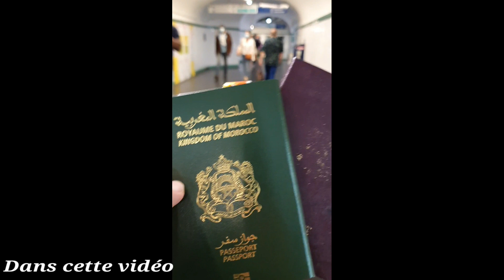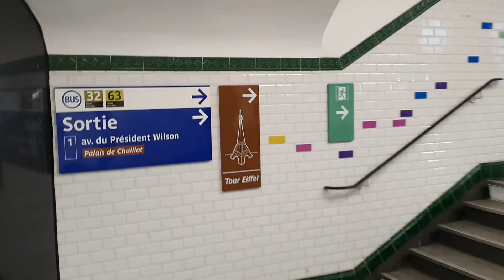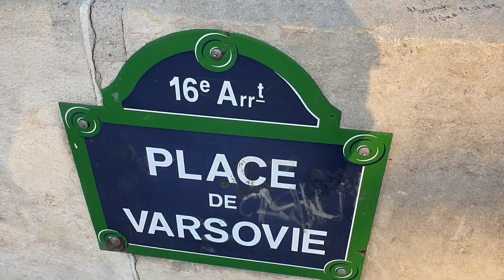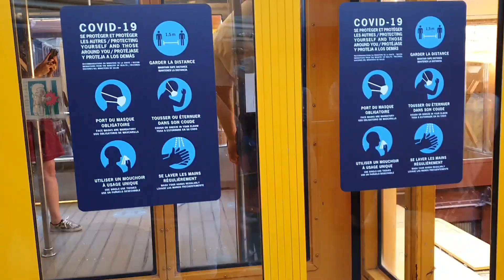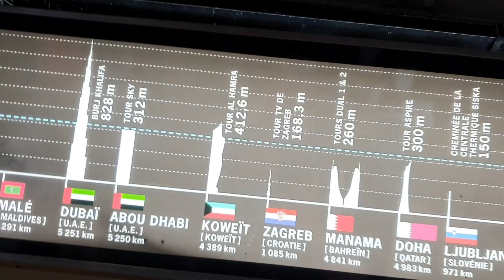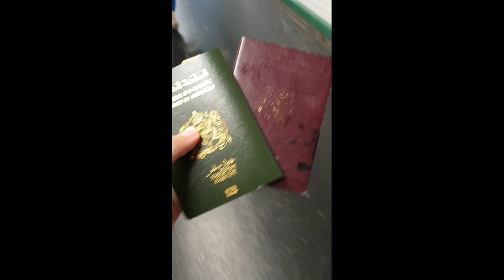🇲🇦 🇫🇷"صعدت مع صديقتي الفرنسية إلى قمة "برج إيفيل |J'ai monté avec mon amie française la Tour Eiffel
J'ai monté à la tour Eiffel pour la première fois dans ma vie, c'était parmi mes rêves, un jour inoubliable. _________________________________________________________________________🇲🇦 صعدنا الى قمة جبل "سوليتري" الفرنسي يبلغ ارتفاعه 493 متر | Monter à la roche Solutré de 493m

فلوغ مغربي في الكلاسيكو بين برشلونة و ريال مدريد في الكام

فلوغ بلجيكا في العاصمة بروكسيل دولة المغاربة في أوروبا

❤️ فلوغ الدنمارك الإسكندنافية دولة الفيكينغ مع فتيات كوبنهاكن |

فلوغ دولة النورفيج الجميلة في مدينة أوسلوالعاصمة

فلوغ في دولة سويسرا دولة الأبناك و روليكس و شوكولاة

فلوغ في دولة لكسمبورغ من أصغر الدول في العالم قلب أوروبا

صيد سمك "الشرغو" و"البوري" في لافاليز بمدينة المحمدية

MESSI ❤️😍 مشاهدة ميسي قريب مني في مدينة باريس